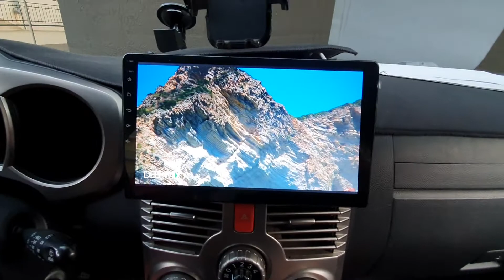Οθόνη αφής 10in & 9in Android 8,1 GPS Wifi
Product Name
Car Stereo GPS System
Model No.
BST-HD15
OS
Android 8.1
Memory
1G DDR3,support 16G inand
Bluetooth
A2DP
Display Size
10 inch HD 1024×600
Operating temperature
-40~+60℃
CD/DVD Player
Not supported
Video out
Supported
AV-OUT
Supported
Functions
WIFI /Bluetooth/ GPS/ FM ,AM/CANBUS for original car information /mirror link